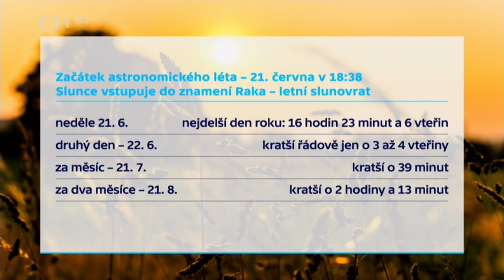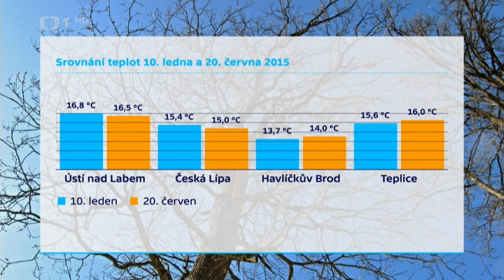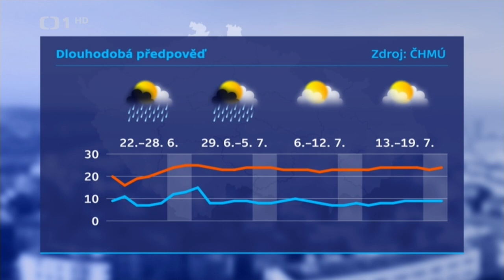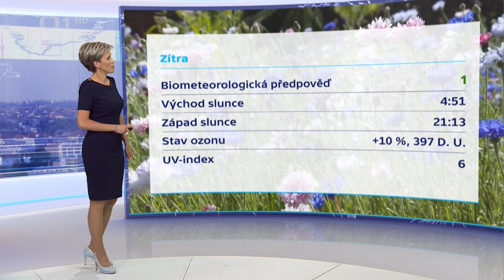Zárybnická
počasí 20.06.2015